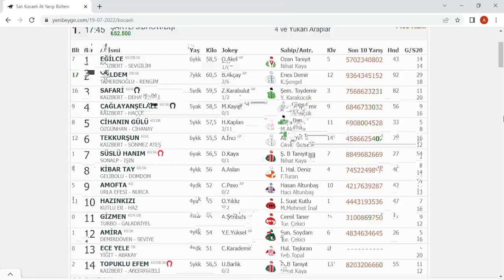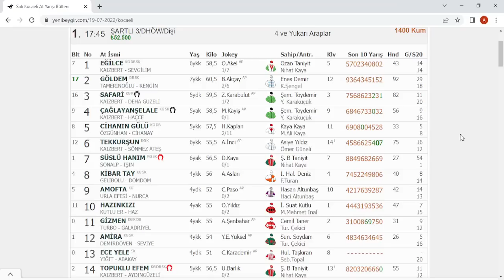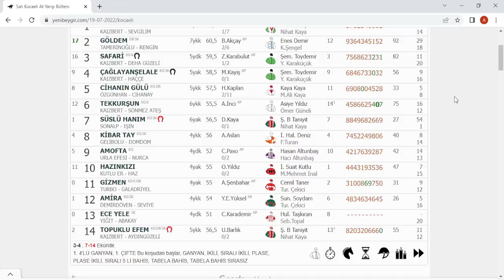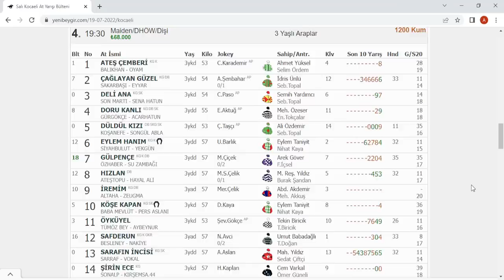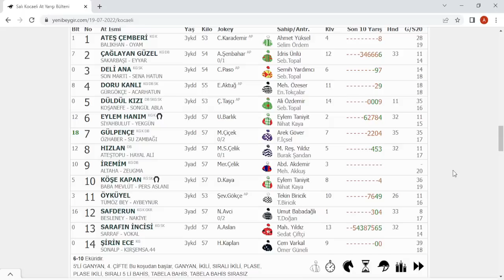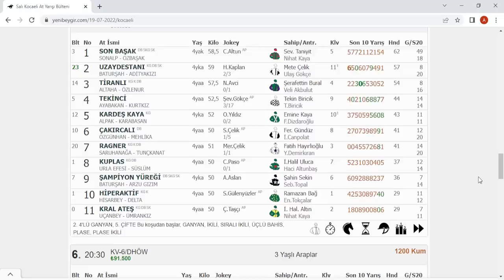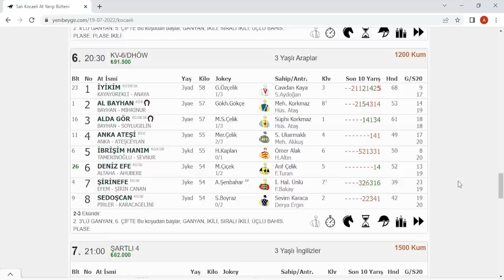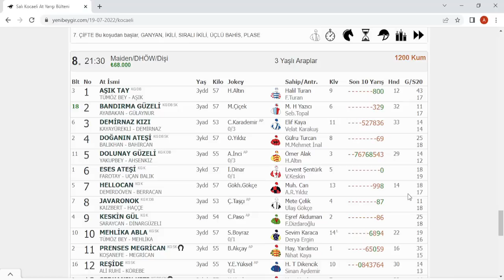19 TEMMUZ 2022 SALI KOCAELİ YARIŞ TAHMİNLERİ ALTILI TAHMİNLERİ GANYAN TAHMİNLERİ-TJK